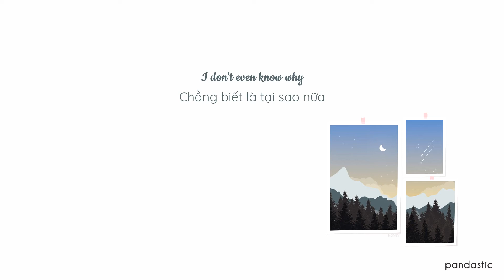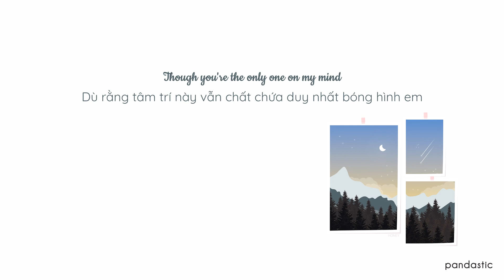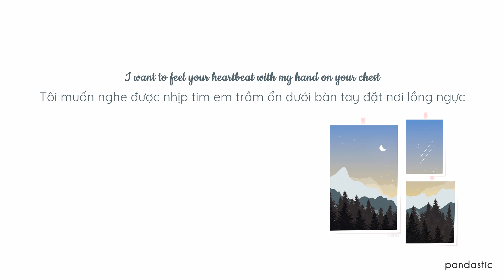[Vietsub] Last Song - Isak Danielson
một mình trong căn phòng trống đôi khi còn chẳng cô đơn bằng bị cả thế giới vây quanh.